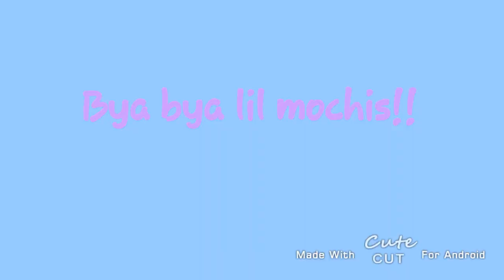Short Dicc Man {Meme}